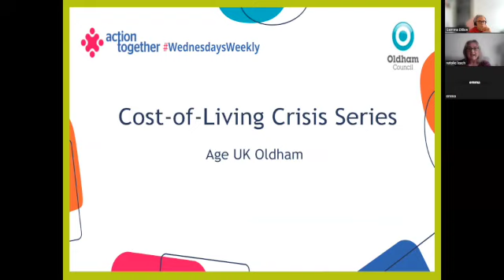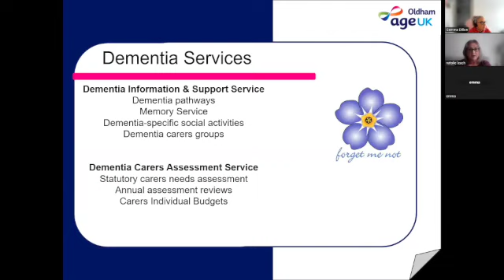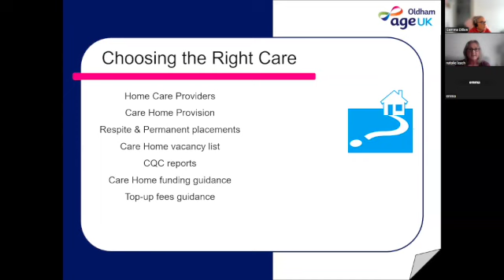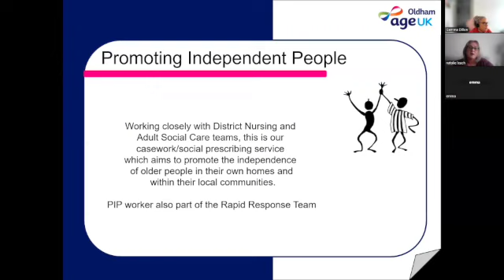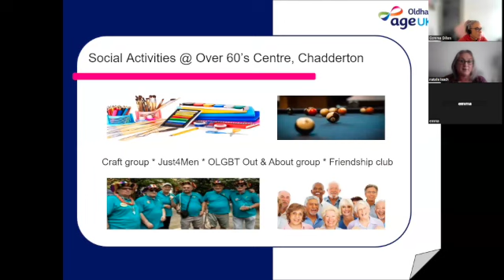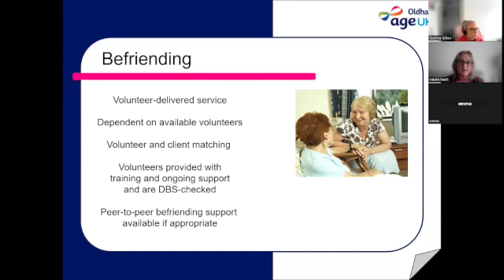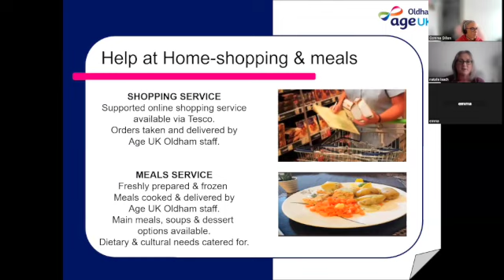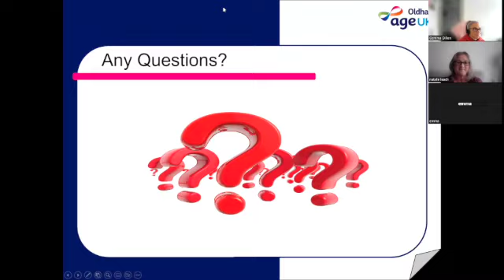WednesdaysWeekly Age Uk Oldham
In this episode of our Oldham Cost-of-Living Crisis Series, we're joined by Natalie from the charity Age Uk Oldham. The briefing includes information about the charity and all the work and services they provide to support Older People in Oldham.